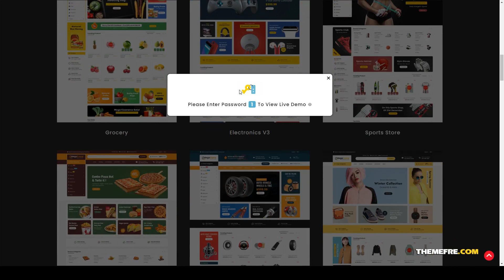Mega Trone - Shopify Multi-Purpose Responsive Theme appliances mega trone Miku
ThemeForest Files Included Layered PSD, SCSS Files, JS Files, PSD

 Columns 4+

 Layout Responsive

 Tags appliances, crafts, decor, electronics, fashion, furniture, grocery, medicine, mega trone, multipurpose, responsive, rtl, shopify, tools, vendor